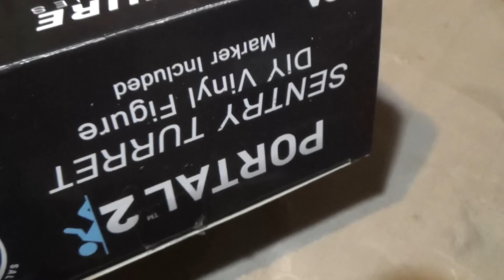Asmr- Portal Turret Decoration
Fun with a Portal toy. Inaudible mumbling/ silence until the end, then soft speaking. Sounds of decorating an Aperture Science Turret Gun.
Aperture Science Innovators: We do what me must because we can.

"Don't make lemonade. Promethius was punished by the gods for giving the gift of knowledge to man. He was cast into the bowels of the earth and pecked by birds. Remember that. That's all I can say. Don't forget. It won't be enough. The answer is beneath us. Her name is Carolyn."